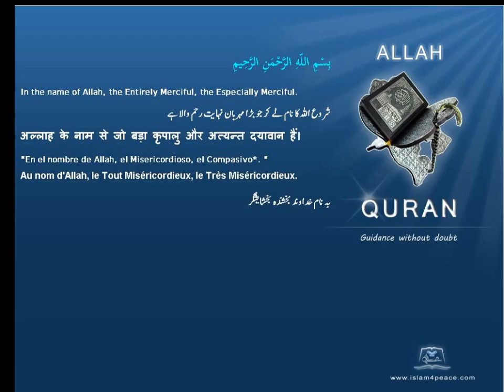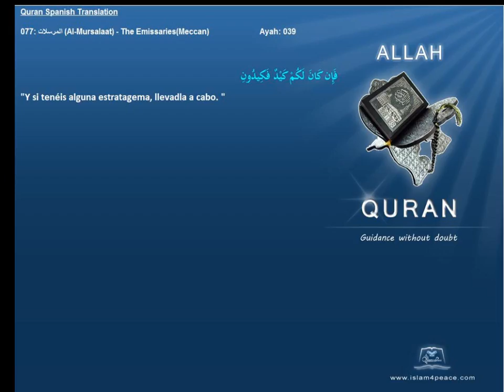Quran Spanish Only 077 المرسلات Al Mursalaat The EmissariesMeccanIslam4peace com